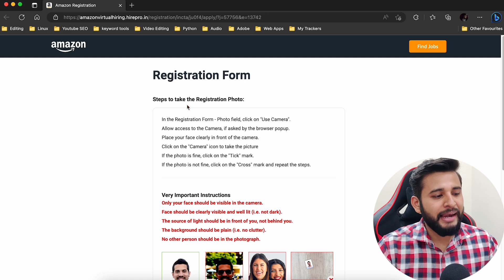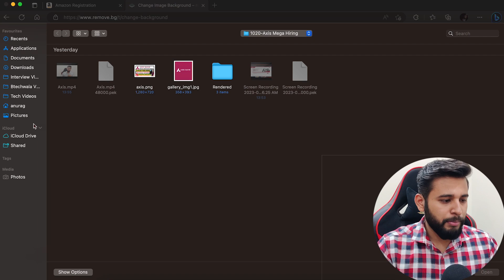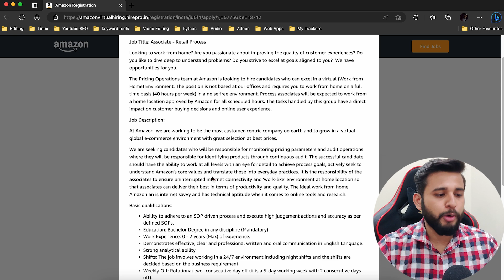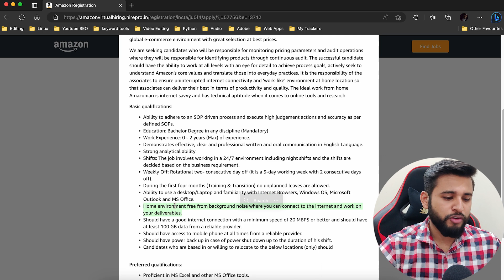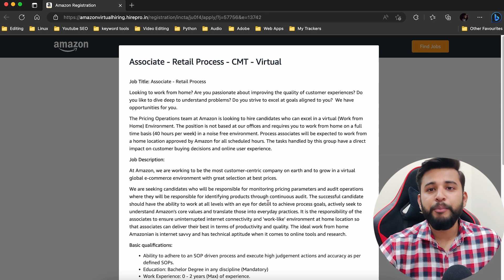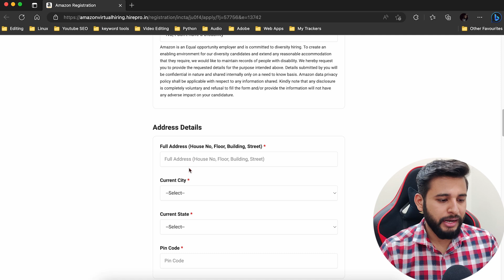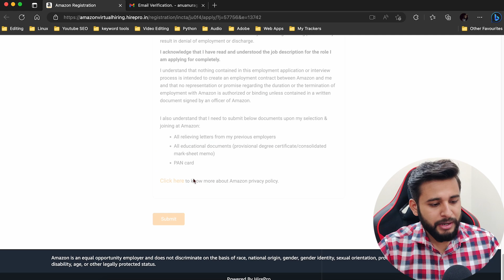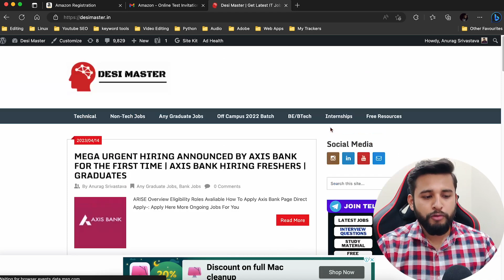AMAZON WORK FROM HOME JOB🔥 | 🔴MEGA NEWS!! AMAZON HIRING STARTED AGAIN😍 | AMAZON HIRING FRESHERS✅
MEGA NEWS!! AMAZON HIRING STARTED AGAIN | AMAZON WORK FROM HOME JOB | AMAZON HIRING FRESHERS

00:00 Intro
01:30 Amazon Hiring
02:50 How to remove BG from Image?
04:00 Job Description?
05:00 Basic Qualification?
07:45 Preferred Qualification?
08:20 Preparation Materials?
09:40 Apply Process
13:30 Comment down watched till end